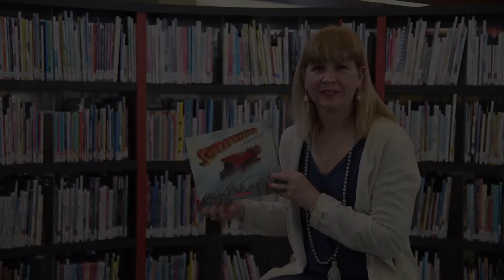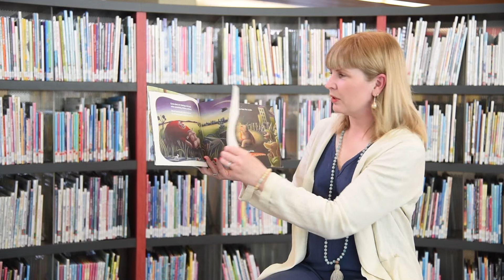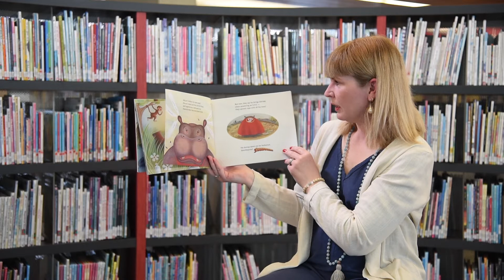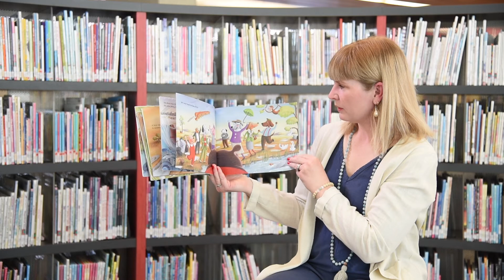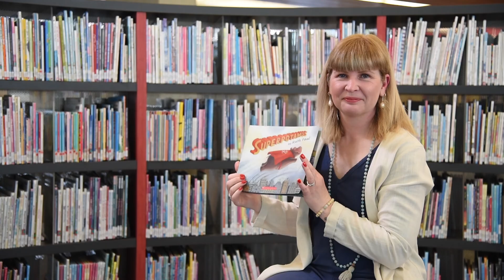Story time with Councillor McIlroy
City Councillor Jessica McIlroy reads "Superpotamus" by Ruth Paul